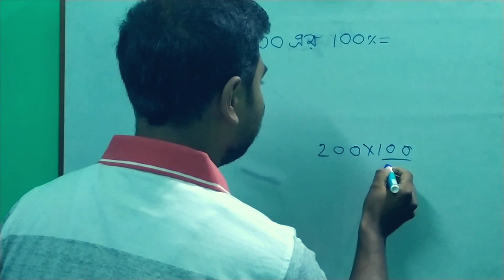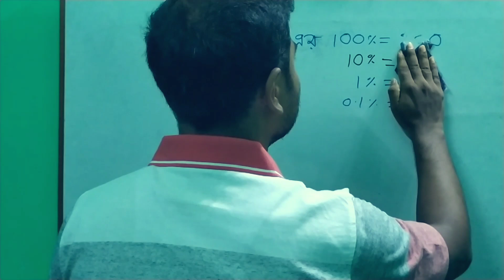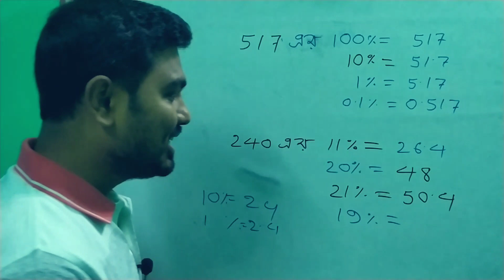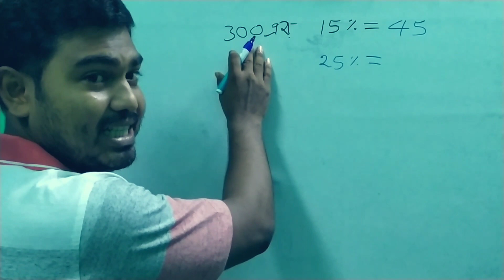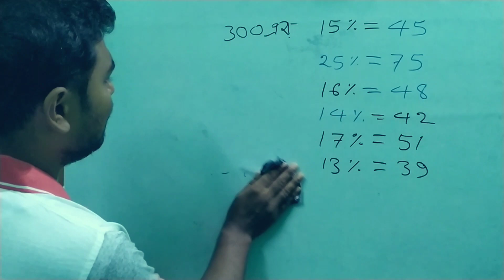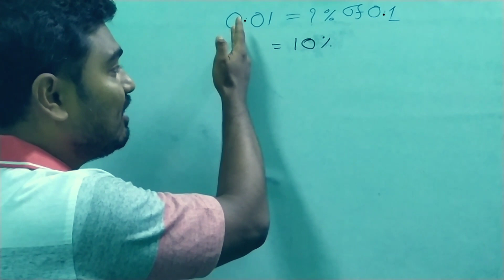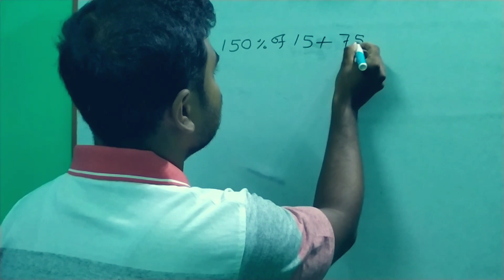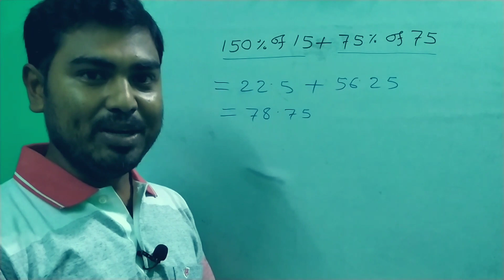Percentage Shortcut Trick in Bengali শতকরা এর সহজ নিয়ম Part2 by Nimai Debnath Shotkora Anko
অঙ্ককে ভয় না পেয়ে যদি অঙ্ককে তোমরা ভালোবেসে ফেলো এবং প্রতিযোগিতামূলক পরীক্ষায় তোমরা একেকটা অঙ্কের জন্য একেকটা সূত্র মুখস্ত না করে পরিষ্কার ধারনা দ্বারা দ্রুত সমাধান করতে পারো তবে আমার ভিডিও সার্থক